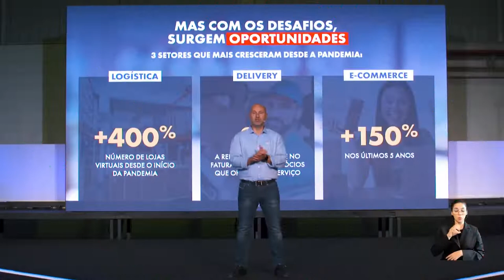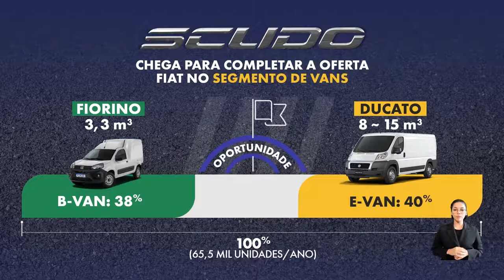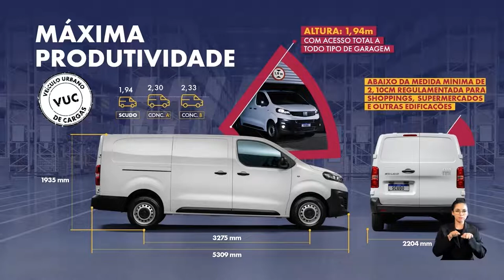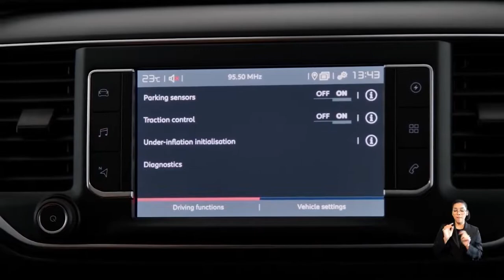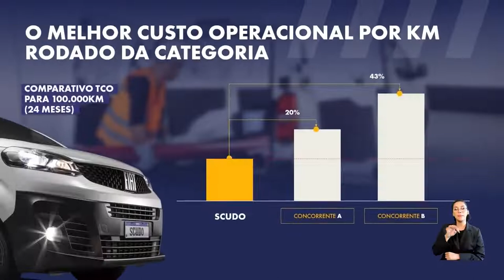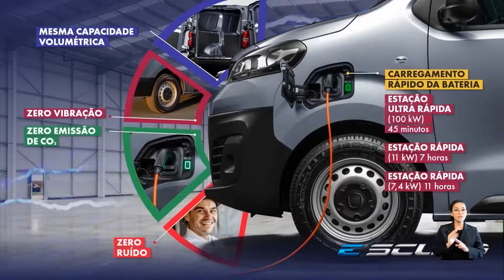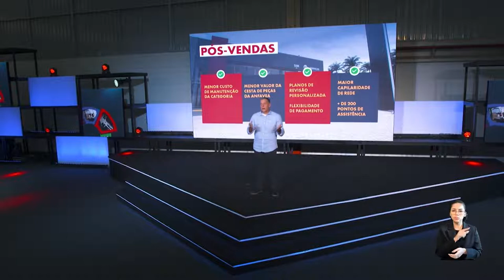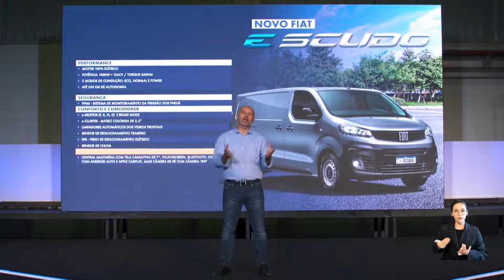FIAT I Lançamento FIAT Scudo - OFICIAL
FIAT I Lançamento FIAT Scudo